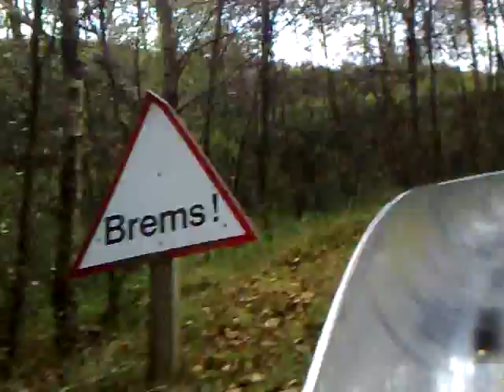Kongeparken Bobbanen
Bobbanen i kongeparken,  med lillesøss foran, og minimalt med bremsing